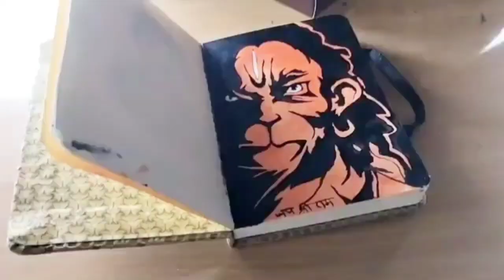hanuman ji best water colour painting ll hanuman ji best drawing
Watch and learn to draw Hanuman water colour painting .

 Its a clear cut easy painting of Hanuman for beginners.

videos.

Goddess painting  videos

hanuman ji painting with
watercolor
hanuman ji ki painting with
watercolor
hanumanji drawing with
watercolor
hanuman ji best drawing
hanuman ji best drawing easy
hanuman ji best drawing in the
world
hanuman ji best drawing step by
step
hanuman ji ki sabse best drawing
hanuman ji ki topi drawing
hanuman ji top drawing
hanuman ji top 10 drawing